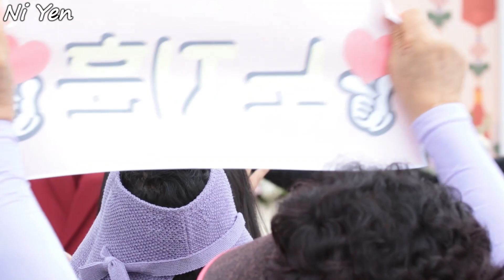노지훈 자기야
2023/05/13 제8회 함양 안의면 경로위안잔치
안의중학교 운동장